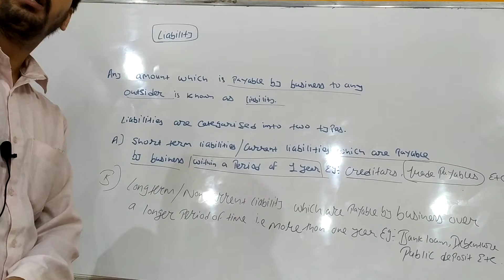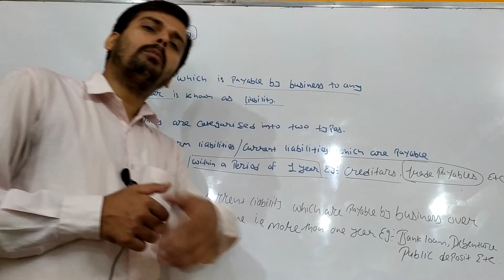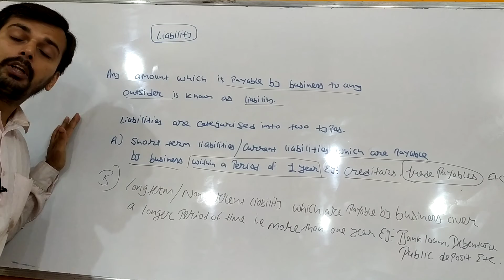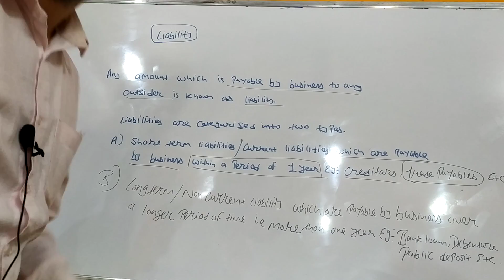Accounting basics liability/ liabilities/short term liability/current liability/long-term liability.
Basics of accounts/ accounting liability